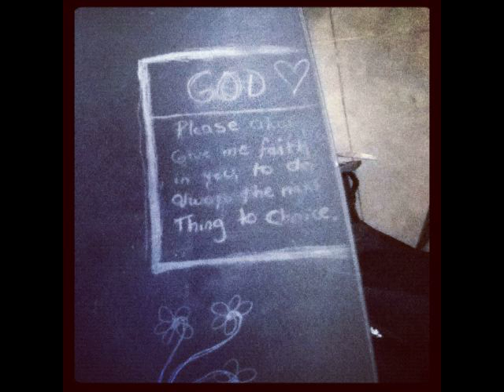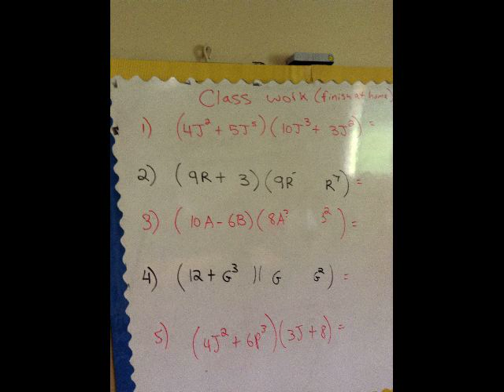LYBS life 2013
Matt Maher - Hold Us Together